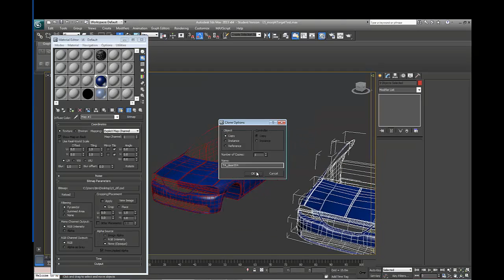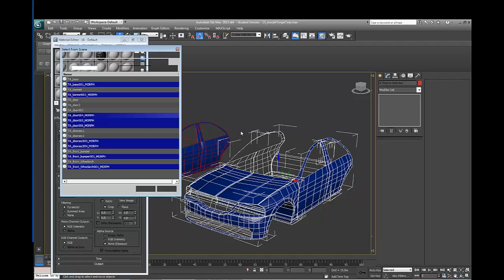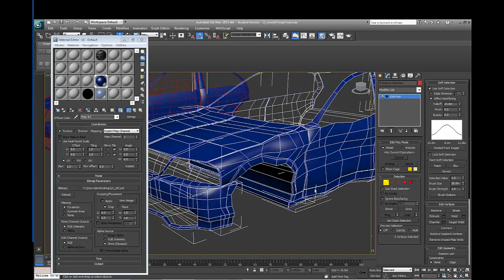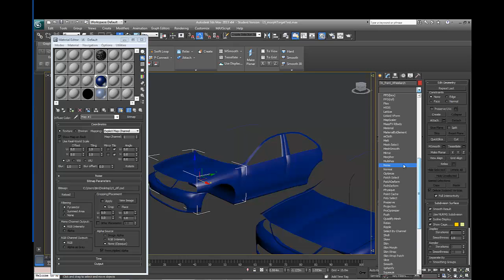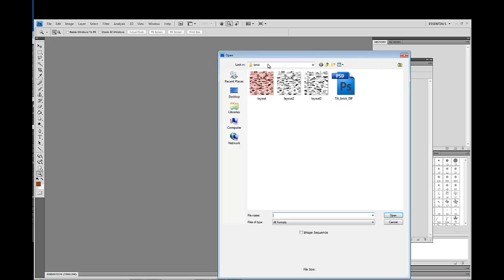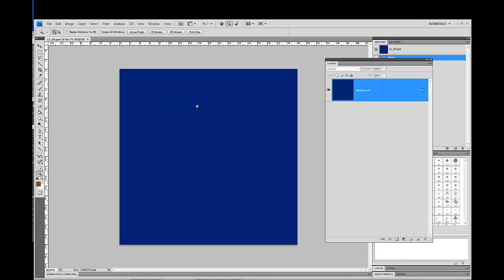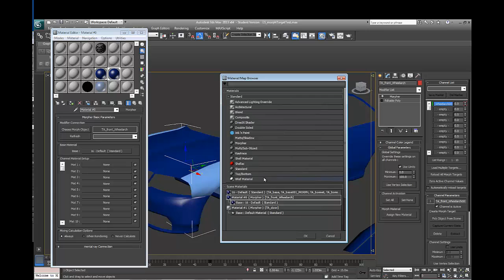3DSMax Tutorial Morph Targets On Vehicles PT1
How to use the morpher in 3DSMax to create a damaged version of your vehicle.